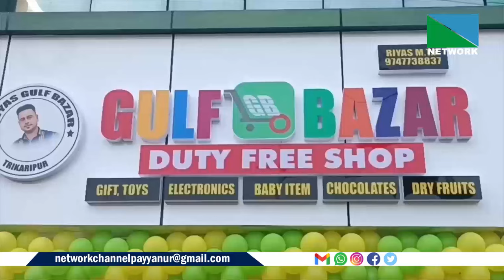'റിയാസ് ഗള്‍ഫ് ബസാര്‍ ഡ്യൂട്ടി ഫ്രി ഷോപ്പ്തൃക്കരിപ്പൂര്‍ ബസ്റ്റാന്റ് പരിസരത്ത് പ്രവര്‍ത്തനമാരംഭിച്ചു